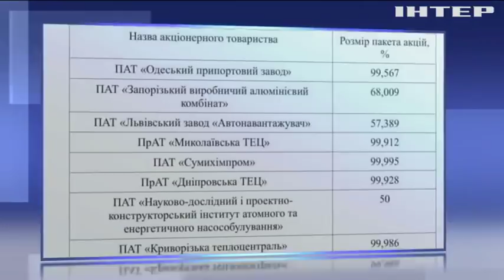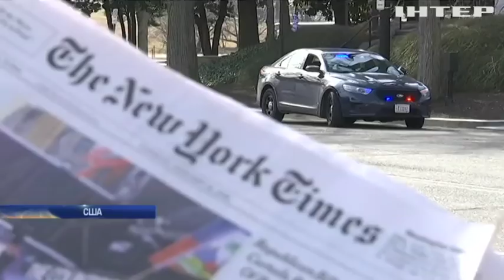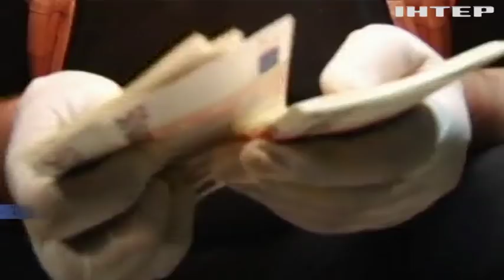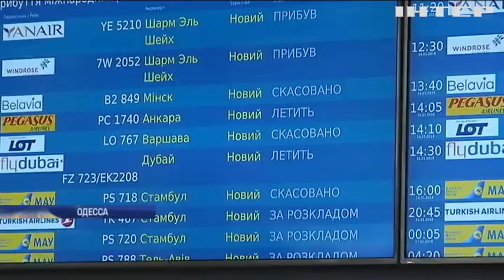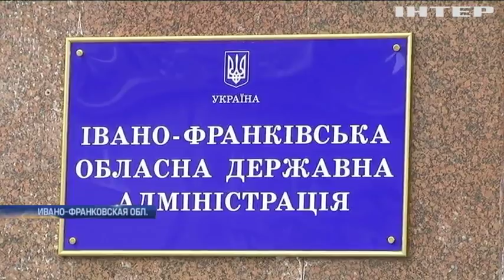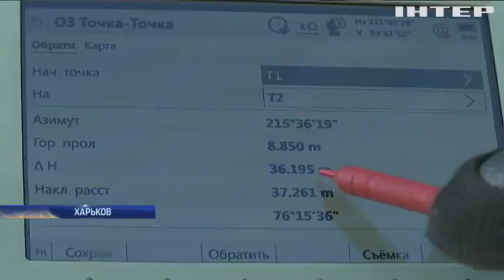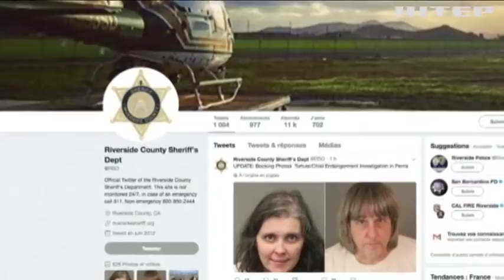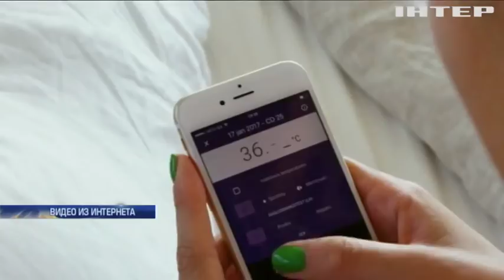Подробности, выпуск за 16 января 2018 года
Смотрите в этом выпуске:
Драки, шины и поправки. Как Верховная Рада закон о реинтеграции Донбасса принимала?
Снежный триллер. Украину заметает, в некоторых регионах обещают до полуметра снега, готовы ли коммунальные службы?
Странные дела. В США туристам перед поездкой в КНДР советуют написать завещание, и тайно к чему-то готовят армию.
Удаленный президент. Пучдемон хочет управлять Каталонией из Бельгии, что об этом думают в Мадриде?
Корь не отступает. Новые случаи заражения фиксируют по всей стране, хватит ли вакцины на всех?
На голодном пайке. В Ивано-Франковской области бюджетникам задерживают зарплаты, когда деньги будут?
Домашний концлагерь. В США родители держали голодными на цепи 13 детей, почему никто не заметил?
Еще и расист. Против Кевина Спейси выдвинули новые обвинения, кто и за что?